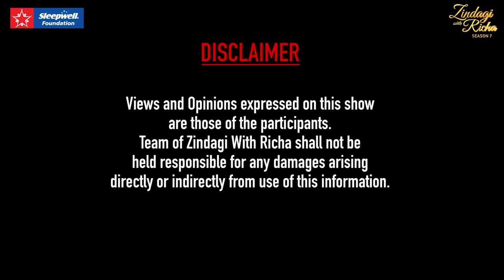“जब पापा कहेंगे, मैं रूक जाऊँगा” - ज़ाकिर ख़ान @Zakir Khan Stand-up Comedian, Writer & Actor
कैसे थे ज़ाकिर के संघर्ष के दिन? किसने दिया उन मुश्किल दिनों में ज़ाकिर का साथ?
सुनिए Zakir Khan को DilSe zindagiwithricha में

Zindagi With Richa Shorts:  @richaanirudhclips8863

Anchor & Creative Producer - Richa Anirudh
Social Media Managed by - WeYo Media
Creative Director - OP Dimrie
Research Planning & Execution - Ritu Bhardwaj
Episode Director - Parag Chhapekar
Founding Team Members - Gaurav Tyagi, Farheen Fatima
Editor - Kumar
DOP - Dhiraj Dinkar Katkade
Graphics - Manish Tiwari
Music Production - Jingles India
Music Partner - Amplify Times – Record Label
Vocals - Ayesha Thatte
Production Manager - Kritika Negi
Camera Assistant - Aarti
Transport - Tej Pratap

Sitar by Sanjay Sharma (Rikhi Ram, Gole Market, New Delhi)
Bird Feeder by The Handicraftian
Millets by Gramil Bharat